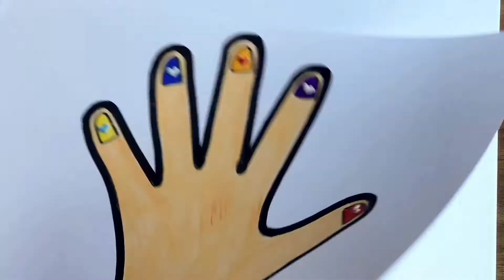Glitter nail panting drawing coloring it easy for kids to learn new vocabulary words /Dora’s Art🌟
Hi everyone, It’s Dora’s Art  . Welcome to Glitter nail panting draw Art. Enjoy glitter nail panting with glitter. Glitter nail panting drawing and coloring learning very easy for kids.

Hi everyone,
I'm Dora's Mom,
When Dora was younger ,she was a very curios baby.
Dora want to draw on, everything she saw but Dora was bad at drawing so she would ask me to draw for her.
How could I draw what she want me to, and make it  into a fun game?
Dora wanted to share her childhood drawings and memories with everyone through videos.
We look forward to the wonderful time .
You and your child will have watching this video.

Arist: @iksonoicial